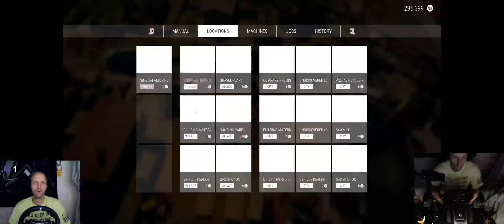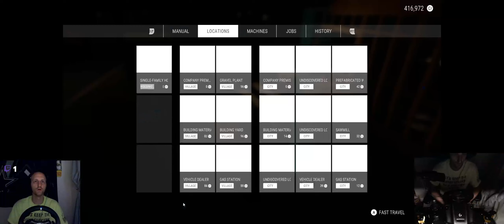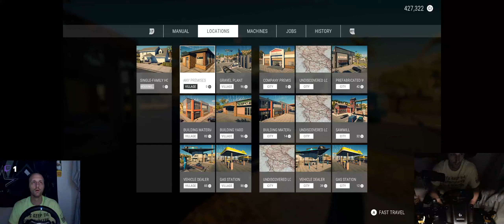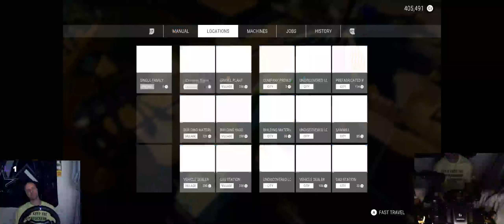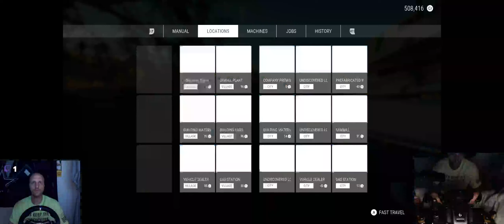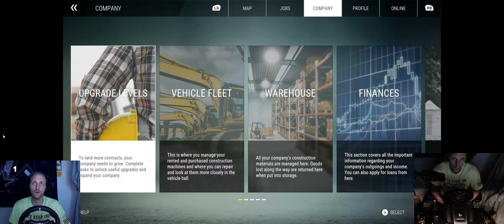construction sim playthrough contract #3 part b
new camera view. finshed up the house project.